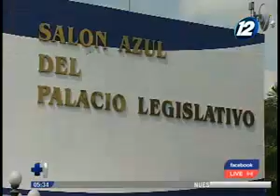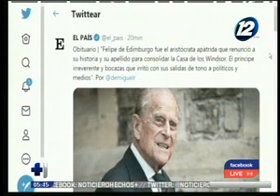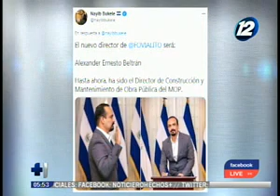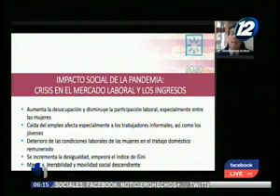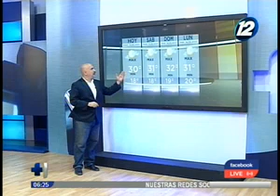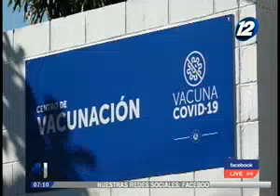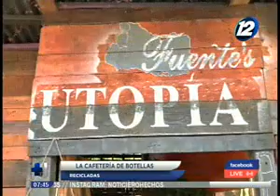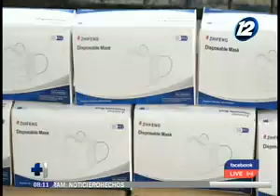Hechos AM: Programa del 09 de abril del 2021